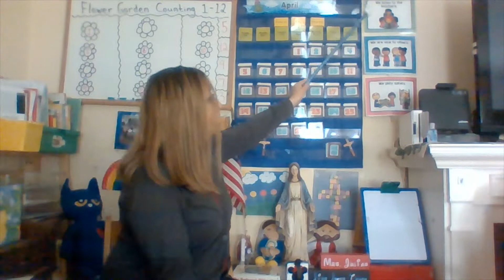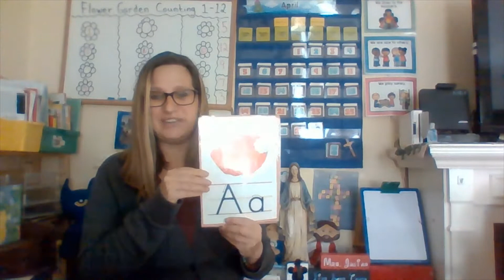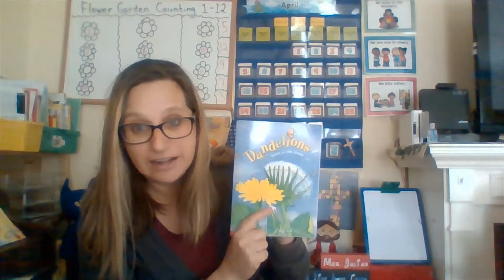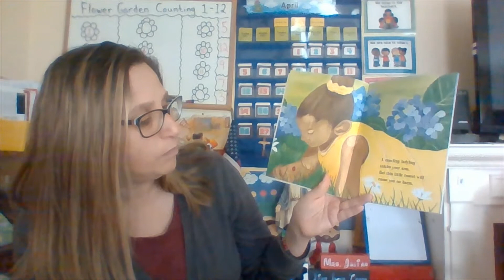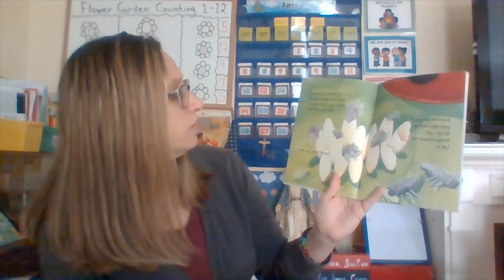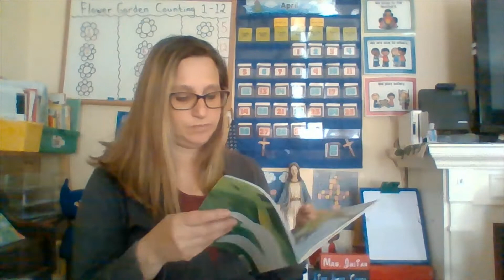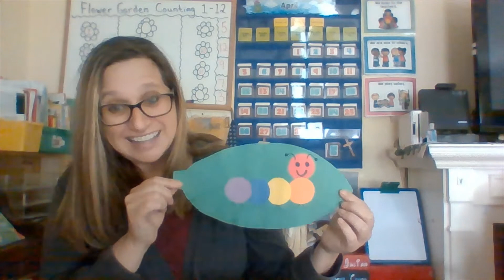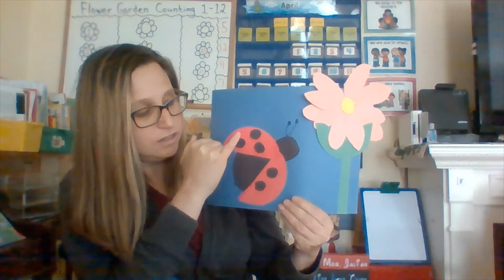Circlr Time April 29th